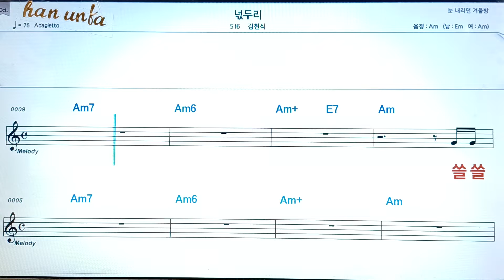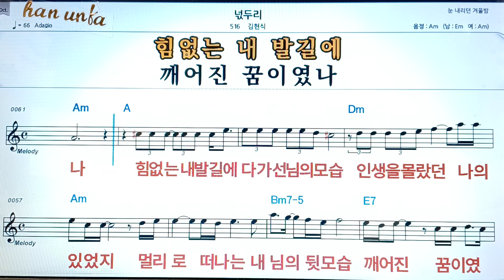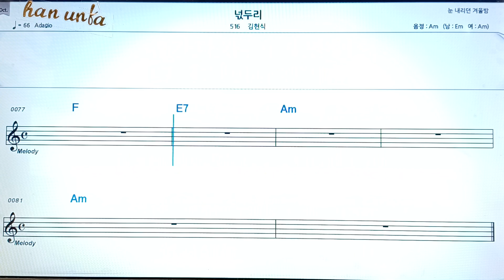넋두리/김현식👍노래 반주, 코드 악보,가라오케💋Karaoke*Sheet Music*Chord*MR